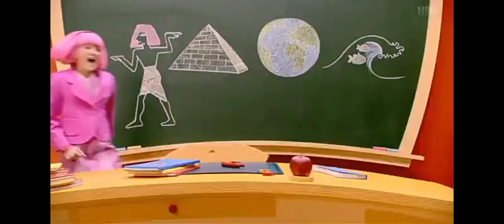Lazy Town - I Like Learning (Serbian)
Lenji Grad - Забавно (Sprski)

Cantantes: Viktor Vlajic, Milena Moravčević, Irina Arsenijević, Dimitrije Cincar

Lenji Grad Sezona 2 Epizoda 8 Shkolka Prerava (Sprski)